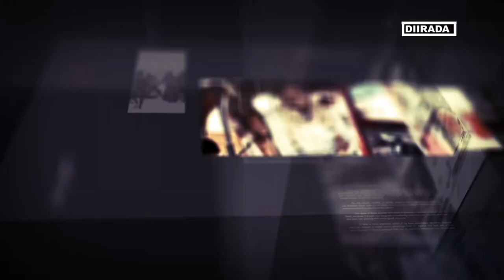Diiradda Shabelle TV 19-10-2019